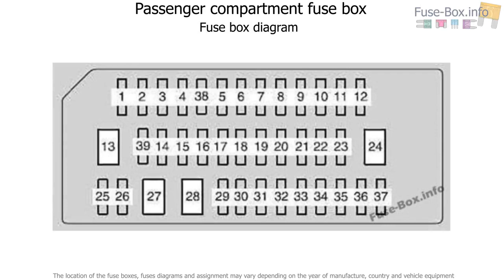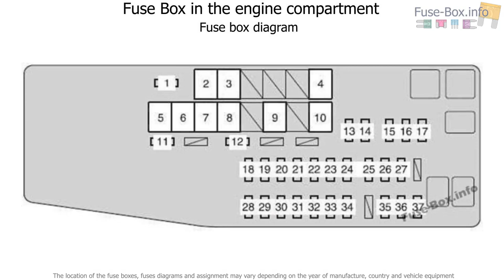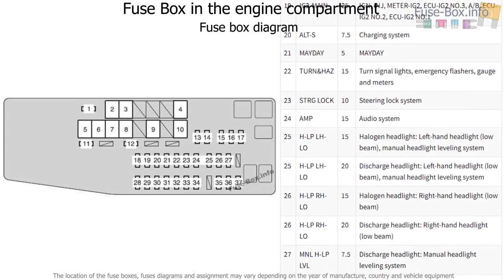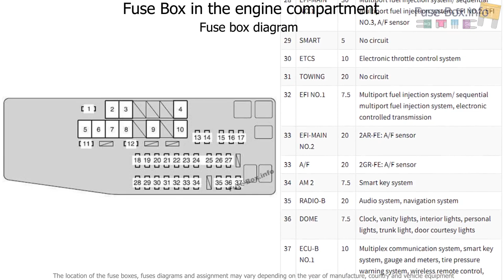Fuse box location and diagrams: Toyota Camry (XV50; 2012-2017)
Fuse box diagram (location and assignment of electrical fuses) for Toyota Camry (XV50; 2012, 2013, 2014, 2015, 2016, 2017).